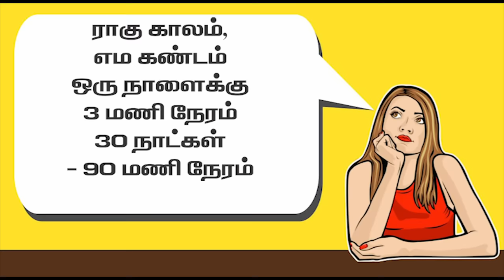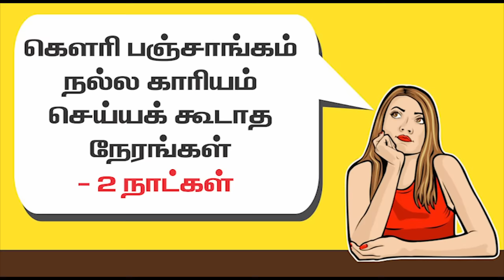அஷ்டமி, நவமி, அமாவாசை நாட்கள் நல்ல நாட்களா? கெட்ட நாட்களா? Ashtami | Navami | Amavasai | Amavasya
பொதுவாக நல்ல காரியங்களை நல்ல நாட்களில் மட்டுமே ஆரம்பிக்க வேண்டும் என்பது நமது நம்பிக்கை.  பல காலமாக சில நாட்கள் கேட்ட நாட்களாகவும், நல்ல காரியம் செய்வதற்கு தகுதி இல்லாத நாட்களாகவும் நாம் சொல்லி வருகிறோம்.  ஆனால் உண்மையிலேயே அதனை ஆராய்ச்சி செய்து நாம் அறிந்து இருக்கிறோமோ? அல்லது பின்பற்றுகிறோமோ? என்பது கேள்விக்குறி.

இந்தப் பதிவில் திருமதி. தேச மங்கையர்க்கரசி அவர்கள் விளக்கப்படுத்துகிறார்.